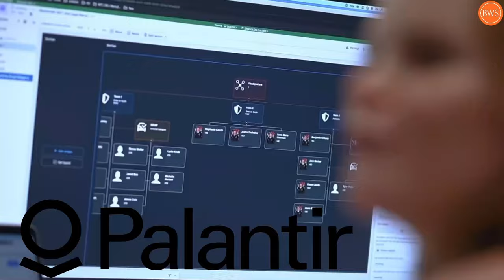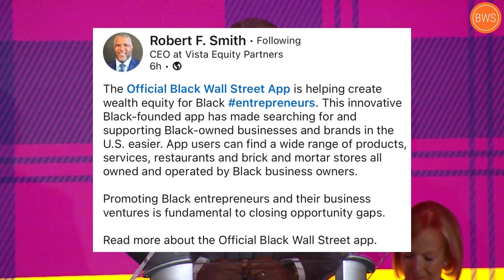The 10 WEALTHIEST Black Entrepreneurs in America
Meet the wealthiest Black entrepreneurs in America today!

Official Black Wall Street is the largest, award-winning platform connecting consumers to amazing Black-owned businesses.